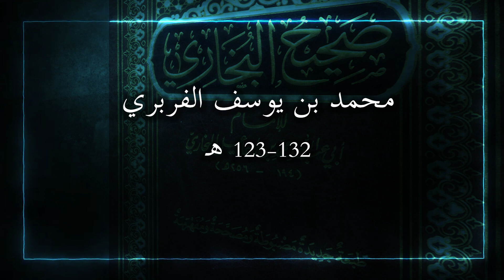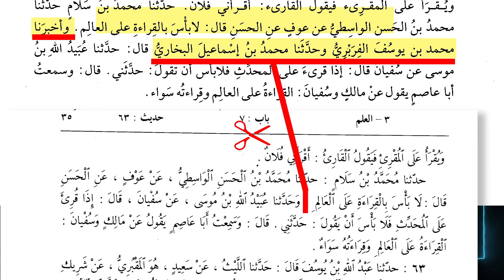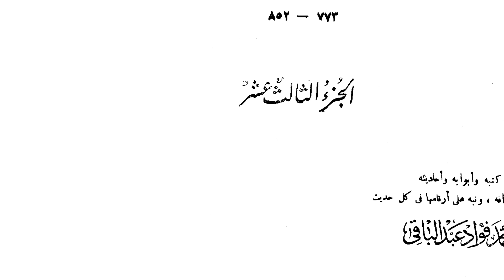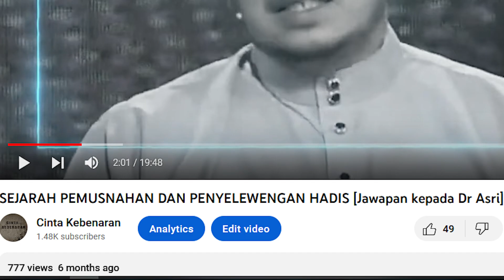CAMPURTANGAN AL-FIRABRI DALAM TEKS SAHIH AL BUKHARI (Tahrif/Penyelewengan)